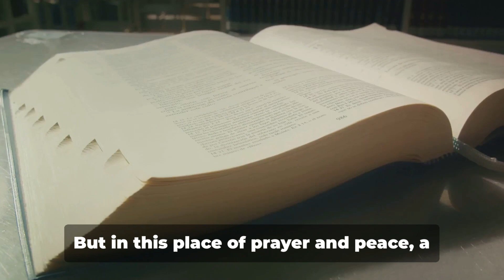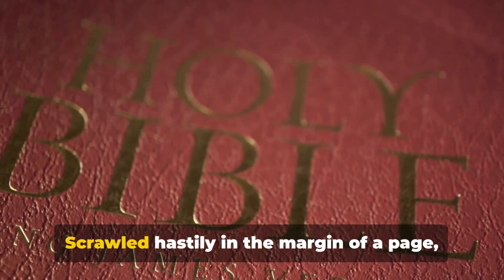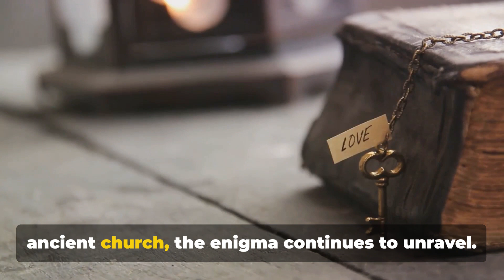Secret of the Hidden Key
🕵️‍♂️✨ Explore the secrets of an ancient church in the latest episode of Enchanting Mysteries! 🏰🔍 Join us as we unravel the enigma hidden within the hallowed halls, where time whispers tales of eras past and mysteries await discovery.

🌟 Episode Highlights:

Discover a rusty key concealed in an ancient tome, unlocking a centuries-old secret!
Uncover cryptic messages and symbols that lead us deeper into the heart of the mystery.
Meet the intriguing suspects – the caretaker, the priest, and the mysterious historian – each holding a piece of the puzzle.
Follow the trail of clues, from hidden inscriptions to a treasure-filled crypt, as the mystery unfolds.
🔐📜 Will you join us in deciphering the code, solving the puzzle, and revealing the hidden truths of the ancient church? Don't miss out on the thrilling twists and turns!

🛎️✨ Your adventure into the unknown awaits – let the captivating tales of history and intrigue begin!